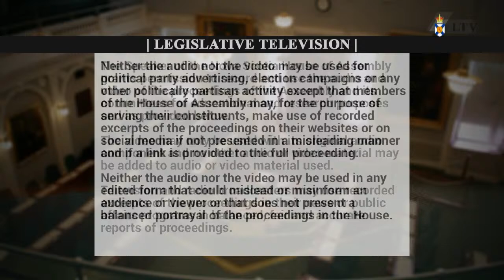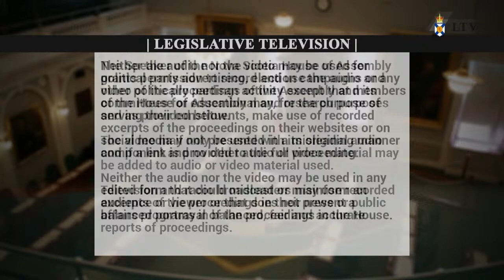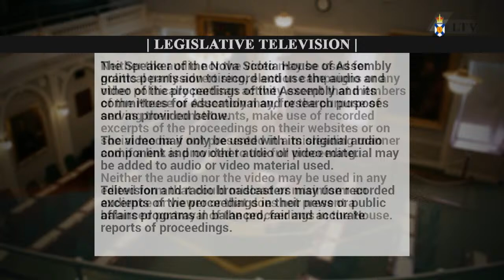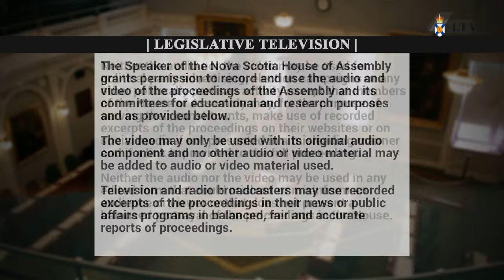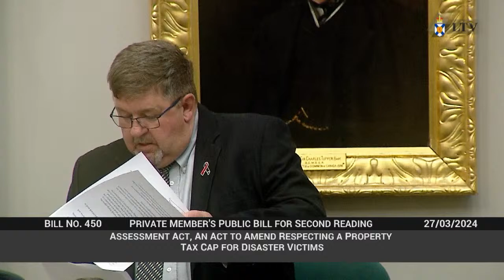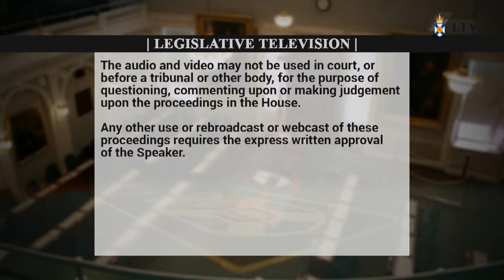Mar. 27, 2024 - House of Assembly Proceedings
Proceedings start: 17:49
Question Period: 1:17:04
Opposition Members’ Business: 2:07:13
Late debate: 4:44:52
Government Business: 5:15:12
Committee of the Whole House on Bills: 5:19:55